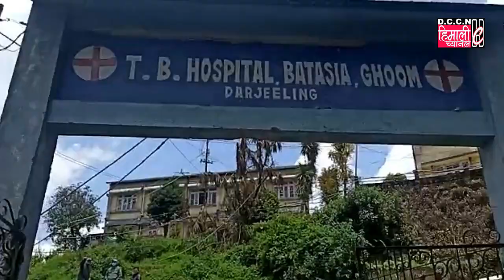DARJNEWS@अर्गनाइजेशनद्वारा टी बी अस्पतालकाे स्थलगत निरीक्षण गरियाे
आज तारिख ६ मई घूम जाेरबङलाे पीपल्स अर्गनाइजेसनका सातजनाकाेप्रतिनिधि टाेलीले घूम लाेहर बतासेमा अवस्थित तीन सालदेखि पूर्णरूपमा बन्द रहेको छ वा छैन भन्ने बिषय लिएर जानकारी लिन टी बी अस्पतालमा स्थलगत निरीक्षण  गरिएको सभापति सांगे डुक्पाले जनाएका छन्।

त्यस  दिन टी बी अस्पतालका निरीक्षक श्रीमती एल तामाङले पीपल्स अर्गनाइजेसन समक्ष यसरी बताए कि काेभिड १९ काे समयमा दुई सालकाे निम्ति याे अस्पताललाई काेभिड वार्ड बनाएकाे थियोे। तर अहिले भने काेभिड सक्रमन प्रायः कम्ती भईसकेकाे छ भने पनि क्षय राेगीका बिमारीहरू भर्ना  भएकै छैन भनेर जनाए।

यसर्थ याे अस्पताल अहिलेसम्म बन्द भएको छैन भन्ने जानकारी प्राप्त भयाे। यहाँ अहिले पनि१७ जना कर्मचारीहरूले दैनिक रूपमा आफ्नो काम दैनिक रूपमा गरिरहेकाे छ भनी थप जानकारी दिएका छन्।

टी बी अस्पतालमा क्षयरोग भएका बिमारी राखिने ५० वटा बेड छ भनेर जानकारी  अर्गनाइजेसनलाई जनाए। तर भने काेभिड १९ सकिए पछि भने अहिलेसम्म कुनै  पनि बिमारी यहाँ भर्ना भएकै छैन भनेर कर्मचारीहरूले बताएका छन्।

के कारण अग्रेजकालकाे समयदेखि। संचालनमा चलिरहेको टी बी राेगीहरू राखिने बजारदेखि अलग्गै सक्रमन बिमारीहरू राखिनु किन स्वास्थ बिभागले बन्द गरिएको हाे। याे टी बी अस्पतालमा कार्यरत कर्मचारीद्वारा पनि आफ्नो पक्षबाट  पीपल्स अर्गनाइजेसन समक्ष आफूले भाेग्न परिरहेको केही समस्या यसरी राखेका  छन्।

यस अस्पतालकाे छानाबाट पानी परेकाे समय अफिसमा पानी चुहुने समस्या छ। कतिपय सिमेन्टकाे भिता चढकिसकाे अवस्थामा पुगेको छ। पिउने पानीकाे सही ब्यवस्था नरहेको आदि बिषय राखिएको जानकारी सभापति डुक्पाले बताएका  छन्। टी बी अस्पतालले धेरै सालदेखि भाेगिरहेकाे समस्यामाथि जीटीए कार्यपाल अनित थापा, दार्जीलिङ सांसद राजु बिष्ट, बिधायक निरज जिम्बा साथै स्वास्थ   बिभागद्वारा झट्ट सही पाइला गरियोस्। दार्जीलिङ पहाडी भेकतिर अग्रेजकाे समयदेखि संचालनमा रहिआएको टी बीअस्पताललाई मर्मत गरेर बिमारी  राखिनुपर्छ भन्ने मागमा अर्गनाइजेसन पनि अघि आएको छ। अहिले  दार्जीलिङ  सरकारी अस्पतालमा नै क्षय राेगीहरूलाई पनि राखिरहेकाे छ भनी सुन्नमा  आइरहेको छ। आज्काे स्थलगत निरीक्षणमा सभापति सांगे डुक्पा उप सभापतिमा वाङदी येल्मू जयकुमार थामी सल्लाहकारमा संजय रसाइली पासाङ भाेटिया  फिन्चाे वाङदी लाक्पा आदिकाे उपस्थिति रहेको थियोे।